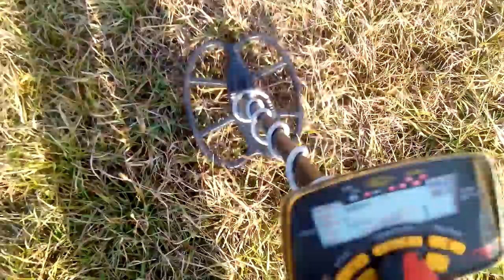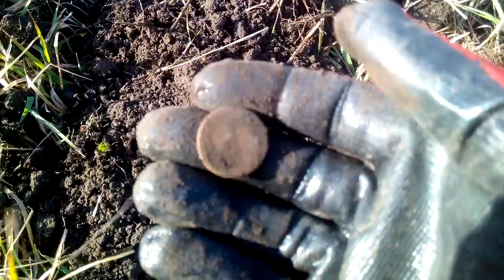афигенный сигнал на царскую монету